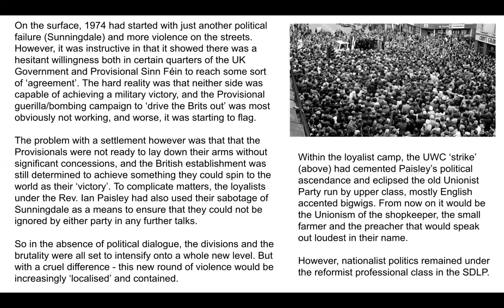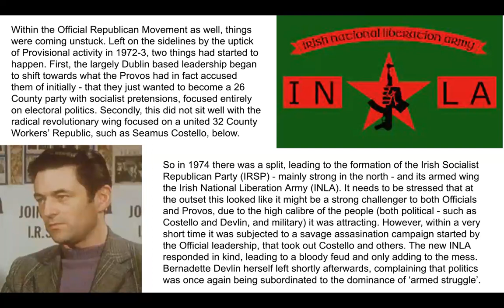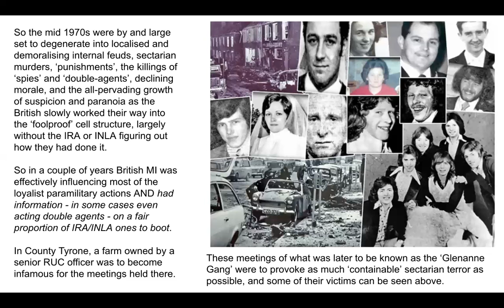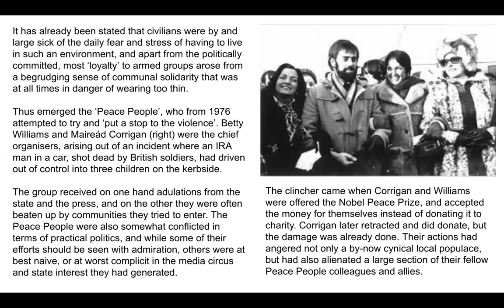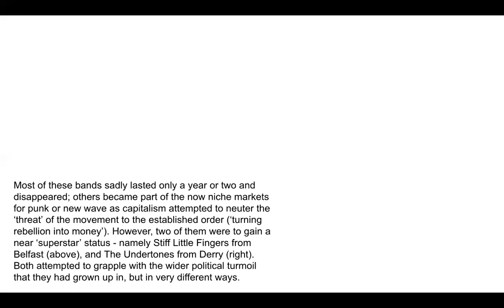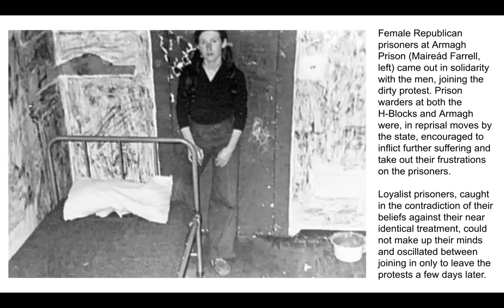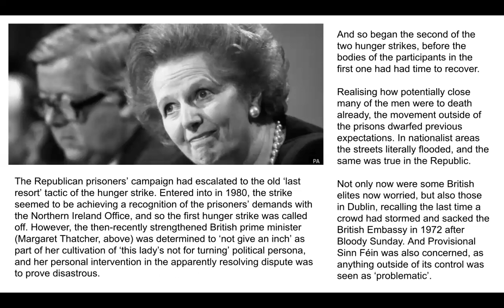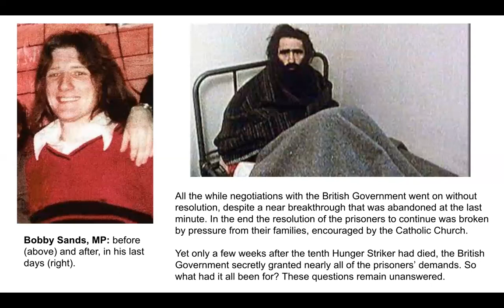Trouble' In Ireland V: The Darkest Hours (1974-82)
In this series, we examine the very peculiar 'state' that came together in the North (or more accurately, the North-East) of Ireland from 1921, and its troubled, still unresolved 'neither one thing nor another' existence ever since.

In Episode V: 'The Darkest Hours', we see how the strategies followed by the British State and the Provisional IRA both stalled in their tracks and how, in the absence of popular politics, the ideological fixations of the combatants descended into horror and how the end results were to impact far beyond the confines of Northern Ireland.

We continue our examination of these details, the growing weariness of the general population with the deadlock, the failed attempts at 'Ulsterisation' and 'normalisation' of the conflict, and of the varied and sometimes opposed means by which politics was able to reassert itself in new forms.

The approach follows the broad outline of my earlier 'Social History of Early Ireland' and 'What Was The USSR?' series, with an illustrated talk followed by a discussion. However, as we did in Episodes III/IV, we will also watch and listen to contemporary related music that adds to our understanding.